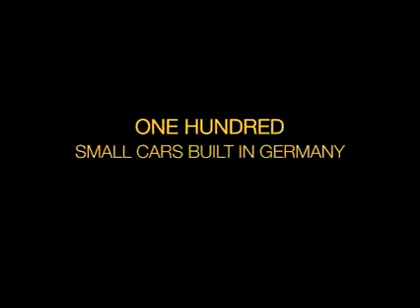video TheMakingOf100FordFiestaMovementCars MAR09